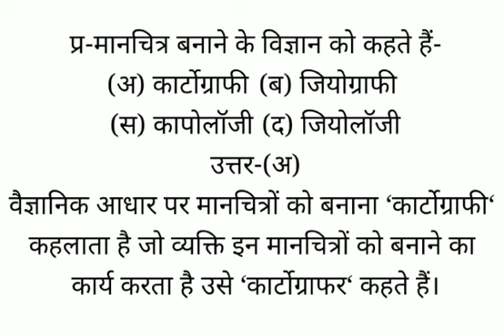मानचित्र बनाने के विज्ञान को कहते हैं-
(अ) कार्टोग्राफी  (ब) जियोग्राफी
(स) कापोलॉजी  (द) जियोलॉजी
उत्तर-(अ)
वैज्ञानिक आधार पर मानचित्रों को बनाना ‘कार्टोग्राफी‘ कहलाता है जो व्यक्ति इन मानचित्रों को बनाने का कार्य करता है उसे ‘कार्टोग्राफर‘ कहते हैं।